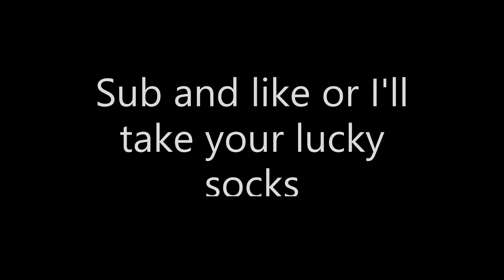A Walk Through My Neighbourhood!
In this video, I go for a little stroll in my neighbourhood!
Like, sub and share please